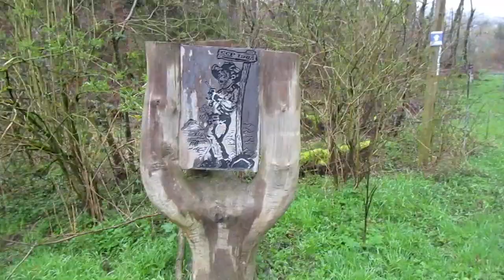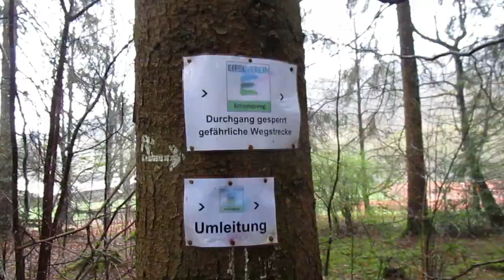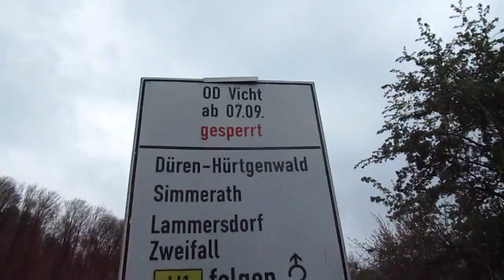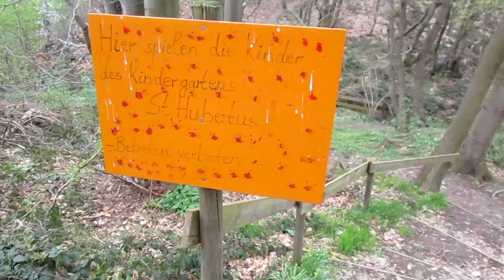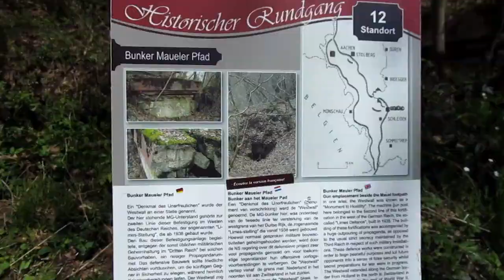Tales from the Trails / April 2023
Was sich zuletzt an Impressionen angesammelt hat:

00:00 Ostereiersuche
07:48 Rund um Vicht
18:31 Felsenabgang am Rursee
23:48 Zwischen Hergarten und Gemünd